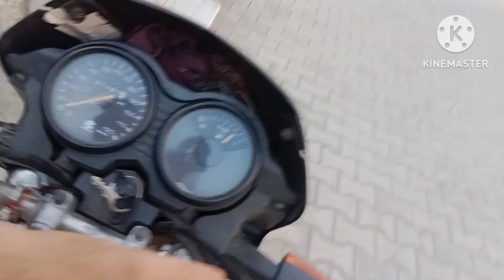mango shake🥭 burger 🍔 vlog|entertainment vlog 😂